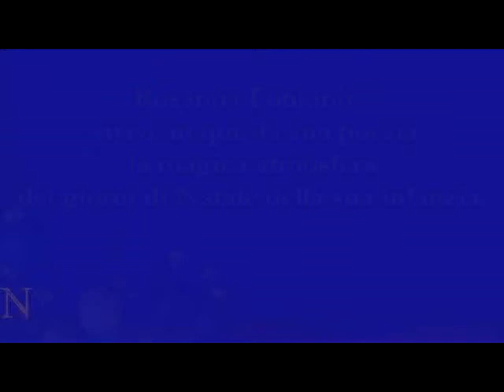NADAL DEI ANI TRENTA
Rosanna Fontanive ricrea in questa poesia l' atmosfera del giorno di Natale negli anni della sua infanzia.   La registrazione è stata effettuata il 13 agosto 2014 in occasione della serata in cui Rosanna Fontanive ha ricordato sua madre, Rina De Rocco, la levatrice di Gosaldo dal 1928 al 1949.